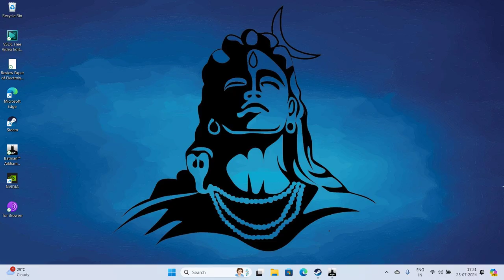Batman: Arkham knights | stark gaming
Certainly! Let's create a captivating YouTube-worthy description for *Batman: Arkham Knight*. 🦇🎮

**Title: "Unleash the Dark Knight: Batman: Arkham Knight"**

**Description:**
Welcome to the shadow-drenched streets of Gotham City, where justice wears a cowl and villains lurk in every shadow. *Batman: Arkham Knight* is more than just a game—it's an epic saga that concludes Rocksteady Studios' iconic Arkham trilogy. Here's the scoop:

1. **The Grand Finale:**
   - *Batman: Arkham Knight* picks up after the events of *Arkham City*. Scarecrow is back, and he's cooking up a fear-soaked nightmare for Gotham. But wait, there's a new player in town—the enigmatic Arkham Knight. 🌆
   - Explore a sprawling, meticulously detailed open world. Glide across rooftops, grapple up skyscrapers, and dive into the heart of danger.
   - Oh, and did I mention the Batmobile? It's not just a car; it's a tank, a gadget, and your trusty steed all rolled into one. 🚗💥

2. **Be the Batman:**
   - Slip into the Batsuit and become the Dark Knight. Master FreeFlow combat, stealth takedowns, and detective work.
   - The Batmobile isn't just for show. It's your mobile arsenal, capable of transforming on the fly. Pursue villains, solve puzzles, and unleash its firepower.
   - Team up with allies like Oracle, Nightwing, and Catwoman. Because even a lone vigilante needs backup.

3. **Villains Galore:**
   - Scarecrow's fear toxin is spreading, and Gotham trembles. Face off against classic foes like Two-Face, Penguin, and Harley Quinn.
   - The Arkham Knight, shrouded in mystery, is relentless. His army of drone tanks means business.
   - And then there's the Joker—always lurking in the shadows, even beyond the grave.

4. **Why Play?**
   - Stunning visuals, gripping storytelling, and heart-pounding action.
   - Dive into side quests, solve Riddler puzzles, and collect those elusive trophies.
   - The Batmobile races, tank battles, and gliding challenges—prepare for an adrenaline rush.

5. **Get Your Copy:**
   - Available on Nintendo Switch as part of the *Arkham Trilogy*. All three games, all DLC, and a free "The Batman" Batsuit. 🦇

Remember, Gotham needs you. Suit up, rev that Batmobile engine, and let justice prevail! 🌙🦇

Feel free to tweak this description to fit your channel's style, and may your subscribers multiply like Joker's schemes! 😄🎥🔥¹⁴

I hope this description captures the essence of *Batman: Arkham Knight* and entices viewers to explore the dark corners of Gotham. 🦇✨